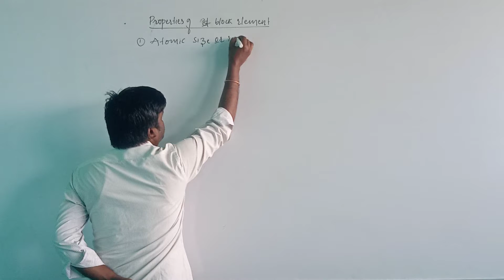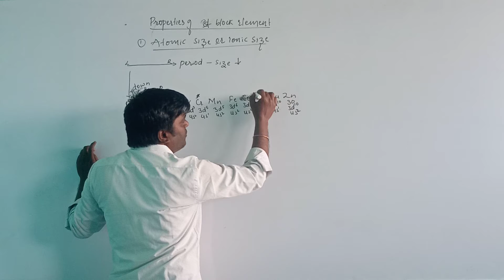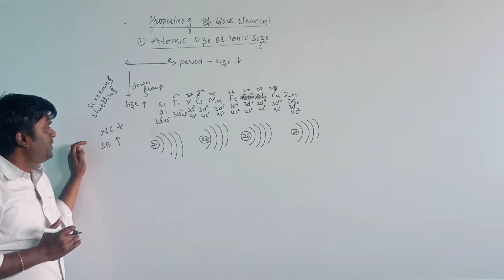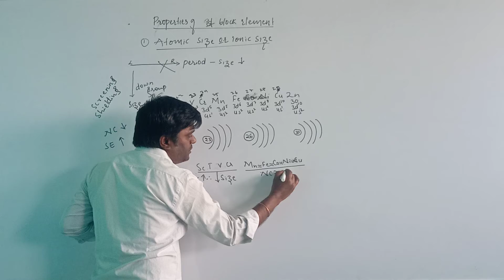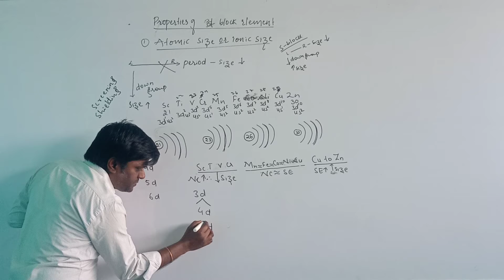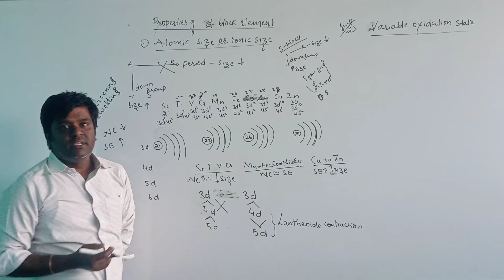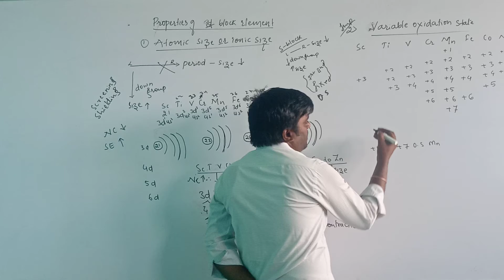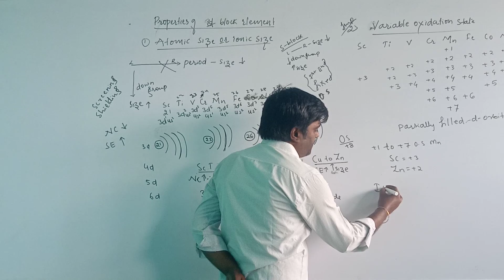Chemistry: d &f block elements part-2. (puc2 year)